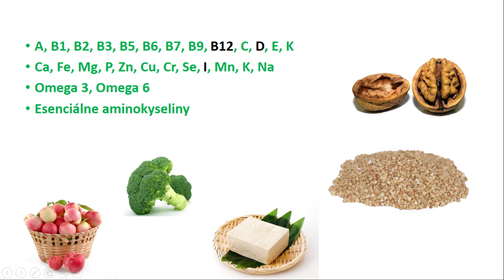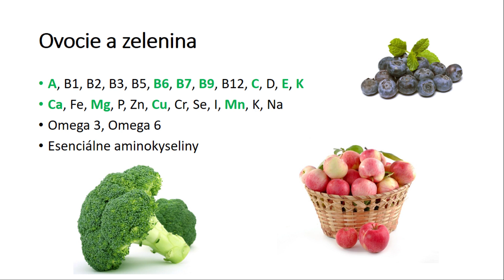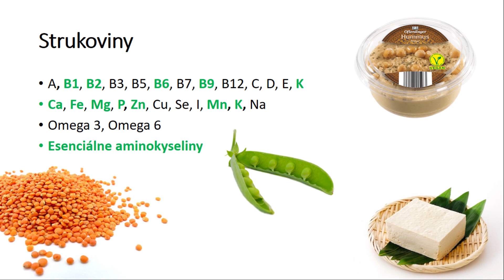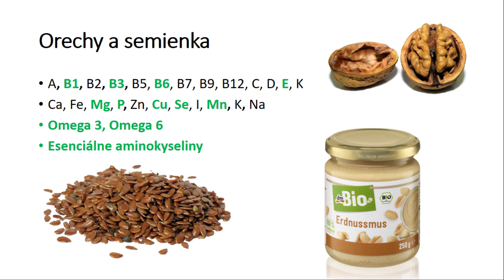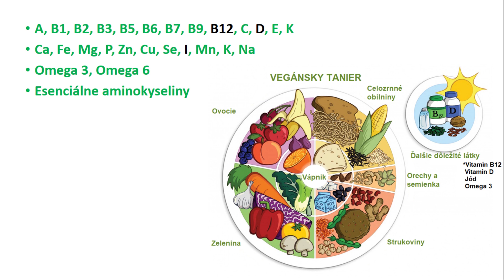2. Vyvážený vegánsky jedálniček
V druhej časti minikurzu o správnom zostavení vegánskej stravy sa pozrieme na to, ktoré potraviny je dôležité vždy do jedálnička zaradiť, aby sme získali všetky potrebné esenciálne živiny.

Autor:
Bc. Radek Látal
vegánsky výživový poradca